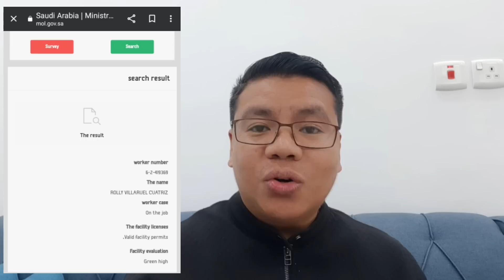MATUTUWA KA SA UPDATE NA ETO! MULA SA SAUDI MINISTRY OF LABOR (MHRSD)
Eto po ang link para ma check niyo kung nasa
"Red Zone" ang employer niyo 👇